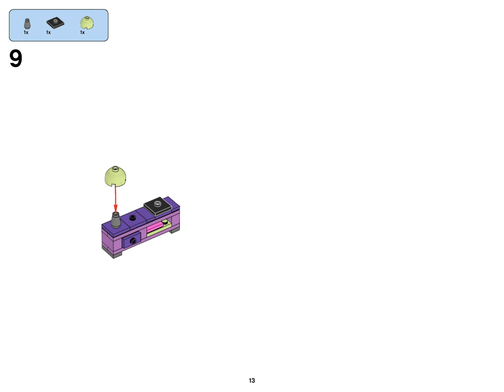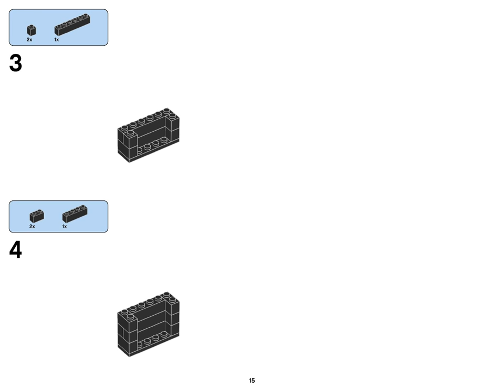Sofa & Coffee Table (how to build) | LEGO CLASSIC 10697